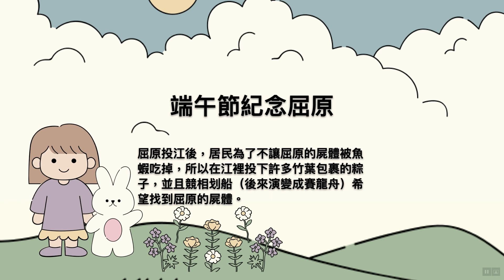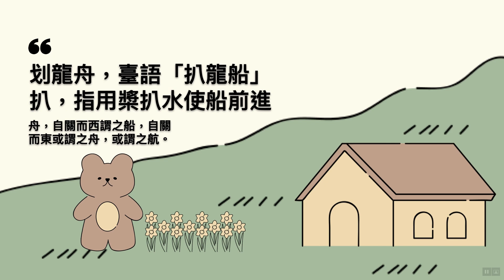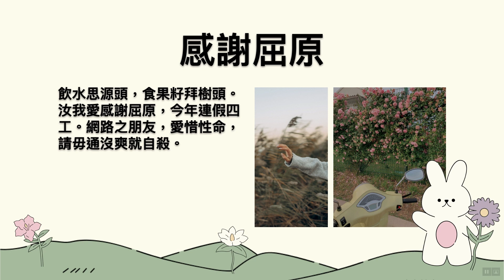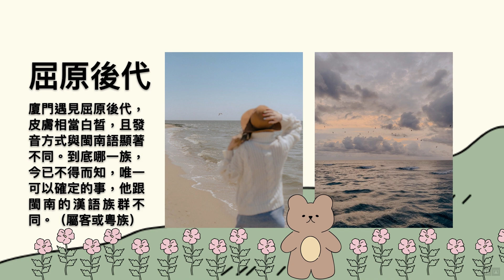屈原vs.肉粽的相關知識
屈原，因不得志而投江。今衍生出賽龍舟及吃肉粽的習俗。但有許多漢字要釐清，每一片都有啟發，而不是隨便錄一錄！

臺語漢字只要找國語的同義字（詞）就對了！
下雨＝落雨（下＝落）
盼望＝顒望（顒＝盼）
眼鏡＝目鏡（眼＝目）
頭髮＝頭毛（毛＝髮）
眼睛＝目珠（睛＝珠）
以此類推
若您是初次看到本影片，下面的影片一定要先看過，您才會了解我的立論根據。

臺灣閩南語漢字學
臺灣閩南語漢字很簡單，這三集看完看懂您就會了！